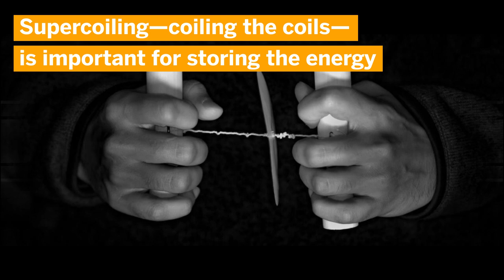Cheap paper centrifuge based on a toy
A whirligig is so simple, even a kindergartener can make one. But this ancient toy—a pinwheel-like device powered by two twisting strings—may soon transform medicine in the developing world, thanks to a new version that can separate blood as quickly as some commercial centrifuges.